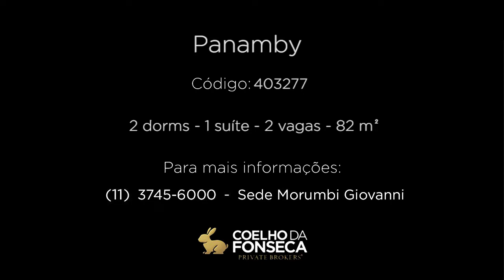LOFT - PANAMBY - 403277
Loft duplex, pronto para morar. Reformado com bom gosto, possui uma suíte e duas vagas e garagem. Excelente empreendimento, próximo ao Parque Burle Marx e nova Ponte Laguna. Condomínio com bosque privativo. Vagas para visitantes. Portaria com concierge. More com elegância, desfrutando de área verde permanente.